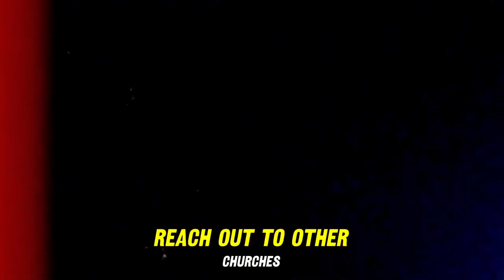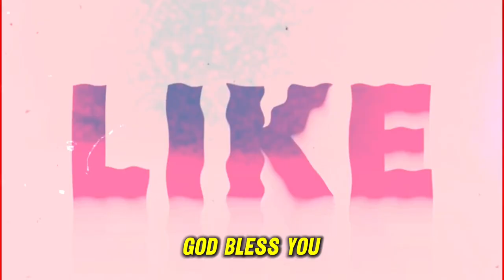BUSINESS IDEAS: How Ministers Can Generate Income through Speaking Engagements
We are a Christian couple who loves to share our videos with the world. Our goal is to make a difference in people's lives by inspiring them to love God, give generously and serve others. Our content is full of joy, faith and hope. We hope you enjoy watching our videos and join us in our journey of following Jesus.

Unlocking Opportunities: How Ministers Can Generate Income through Speaking Engagements

BUY OUR ONLINE course today!!! Prophetically Discover your Purpose